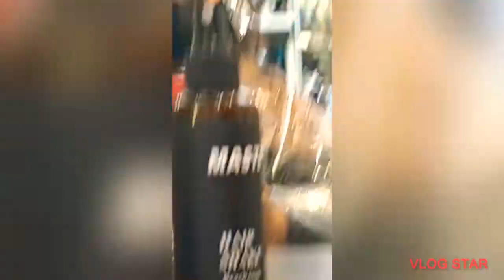haircolor lifestyle best colorstay haircare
Trying to get a patone tone for my highlights today.
it was a long hour coloring yet worthit.
Thanks to my hairstylist today for a vibrant color and hairstyle...

Hope you like it too guys.